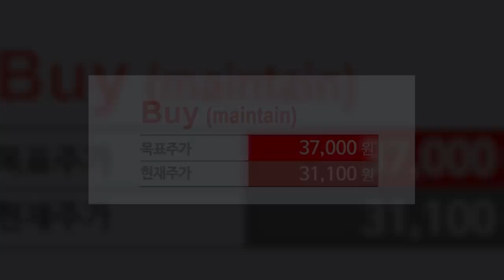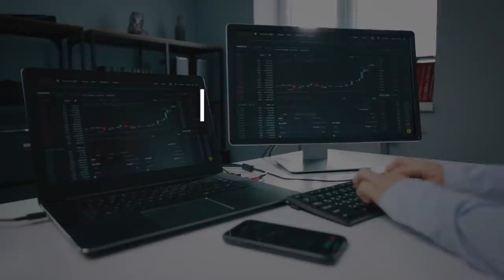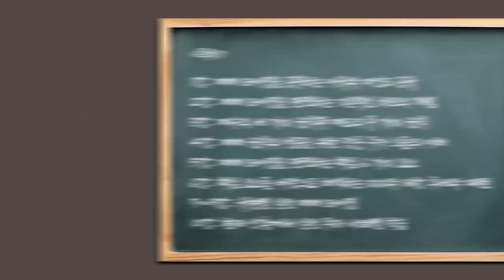[증시 셔터맨] 상승 마감한 증시.. 성장주가 이끈 하루! f.유안타증권 박현상 차장